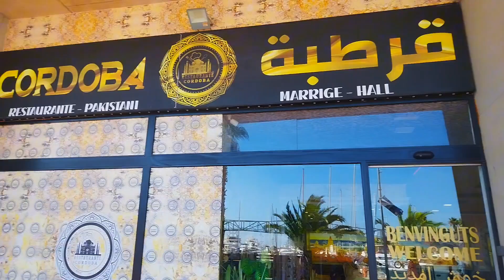প্রবাসী দেবরের বিয়ে কেমন কাটলো @soniyaakterrima